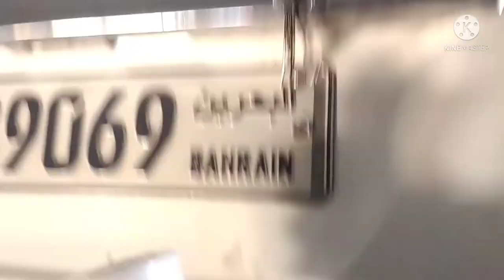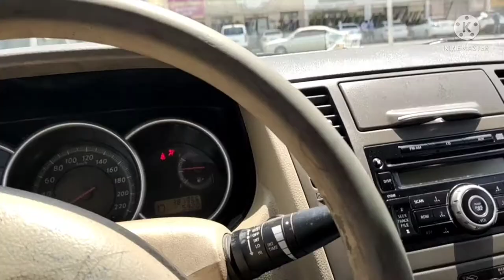Monu banna & Rahul vlog 2 Bahrain vloging Salumber wale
and salumber walo ke liye thoda support kar lo